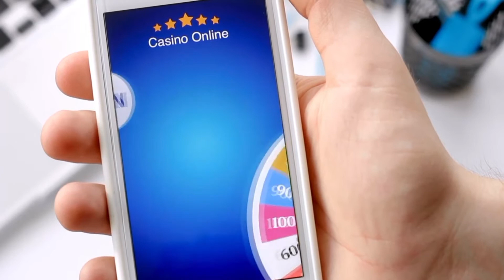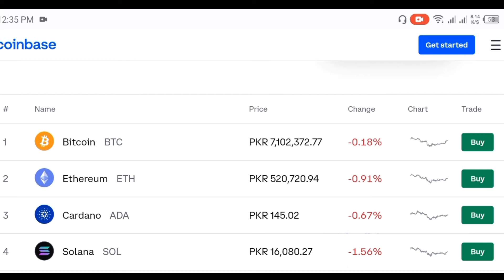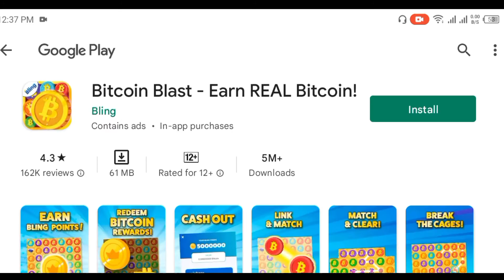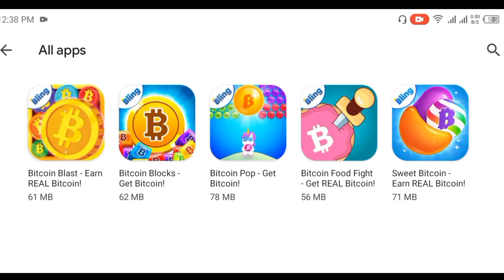Highest Paying Bitcoin Games | Earn Bitcoin Playing Games | Bitcoin Earning Games For Android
Welcome To GrowLip Yt